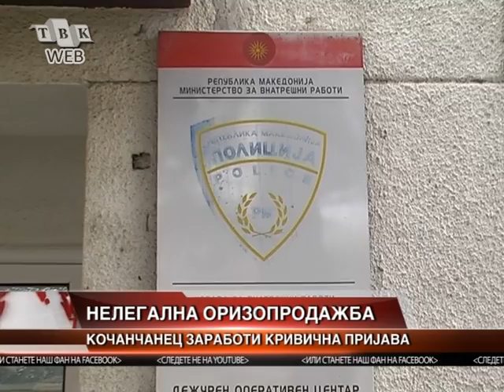Krivicna prijava za nelegalna prodazba na oriz